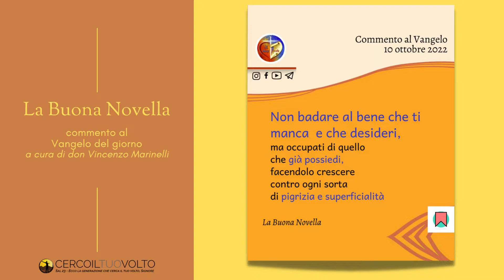don Vincenzo Marinelli - Commento al Vangelo del 10 Ottobre 2022